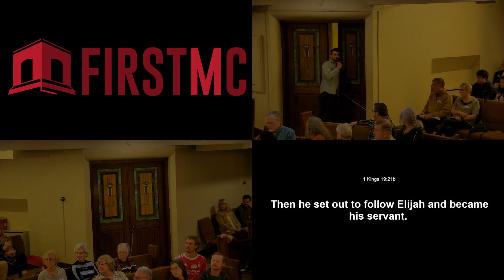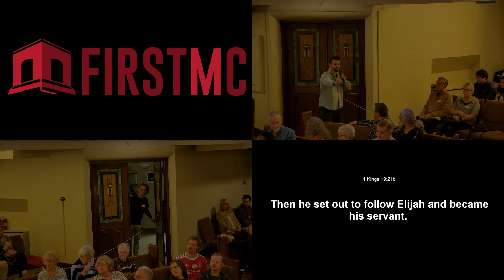Burn What's Behind | Pastor Jordan Oloomi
There is an interesting moment we can find when looking at the story of Elijah anointing Elisha to succeed him as prophet.  After Elijah gave Elisha his cloak with the expectation that Elisha would follow him, instead Elisha asked to turn back which Elijah permitted him to do so.  But Elisha wasn’t simply wanting to say goodbye to his parents.  Elisha also slaughtered the oxen and burned the plowing equipment he was using.